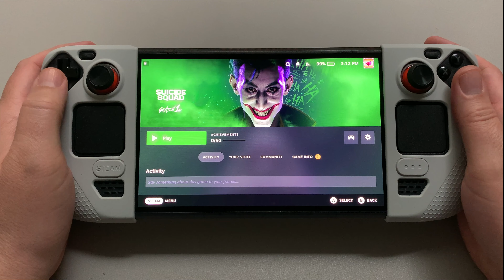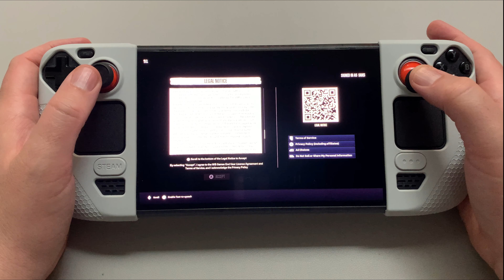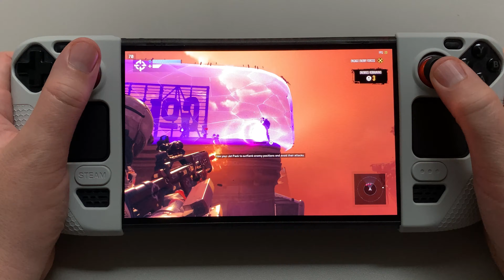Suicide Squad: Kill the Justice League - Steam Deck - Is it Playable?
From the creators of Batman: Arkham, Suicide Squad: Kill the Justice League is a genre-defying third-person action shooter where the ultimate band of misfits must do the impossible: Kill the Justice League.

This channel is primarily focused on all things Handheld Gaming be it New  stuff or Retro focused!

I will dabble in other retro gaming consoles and news. from time to time... mostly mini and handhelds :)

I am all about having fun and friendly dialogue in the comments section, if anyone is using it to troll, harass, bully or start silly stupid arguments I will ban you right away.  Let's be better than that shyte!